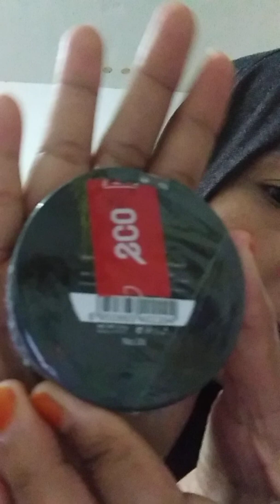Unboxing barang kosmetik yang dibeli kat Eco Shop Taman Mas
Ni 1st time unboxing barang... sejenis try n error je. Belasah jer.. malas nak edit.. hahaha😅😜